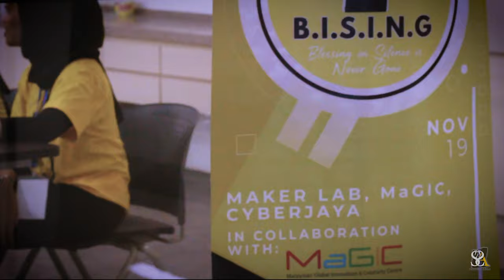BISING with Special Kids at MaGIC Malaysia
B.I.S.I.N.G stands for Blessing In Silence Is Never Gone. A project by CMaP association in celebrating the special kids.